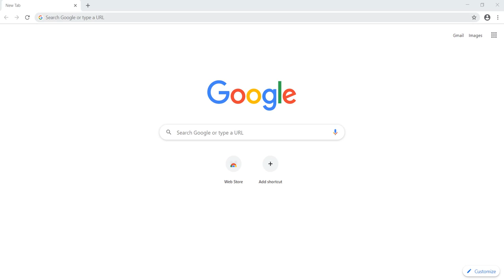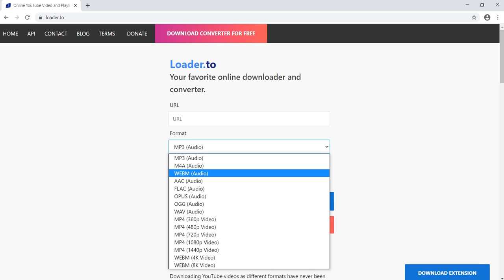Life Hacks sites #4 / Həyat Qurtaran Saytlar #4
İşlərinizi rahatlatacaq faydalı saytlar ...